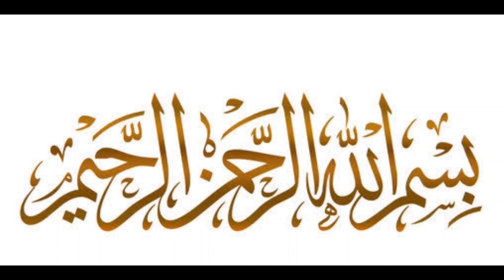Aam Panna | Summer Special | Best Refreshing Drink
Summer mai yai drink lazmi bnaye and apko feel hoga refreshing drink k faiday.

Ingredients video mai mention hain..

Do watch and enjoy the video.